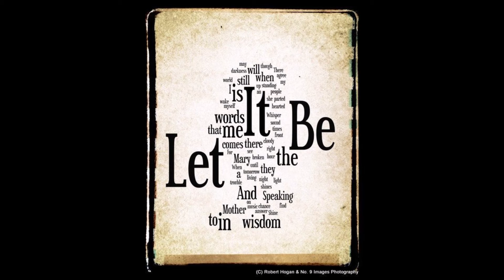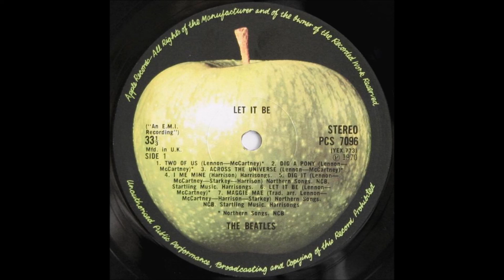Let It Be 2021 1st version by DPLOMB